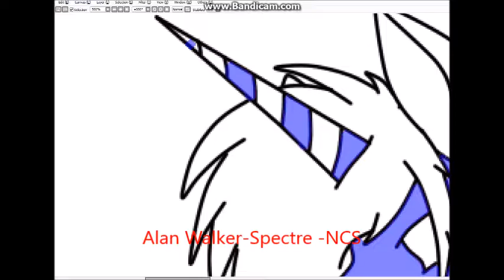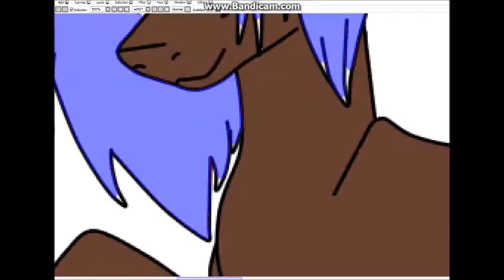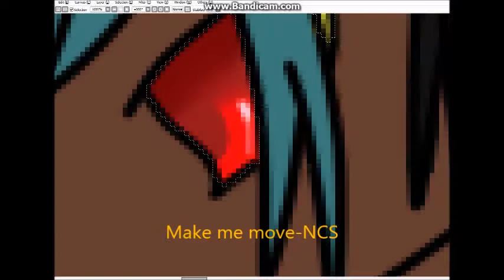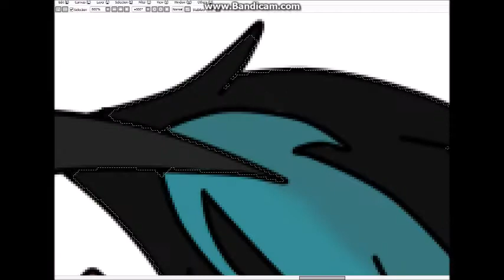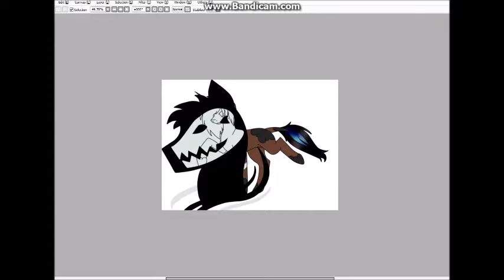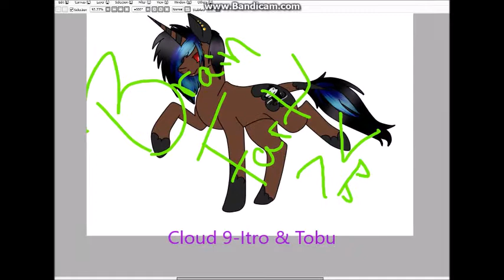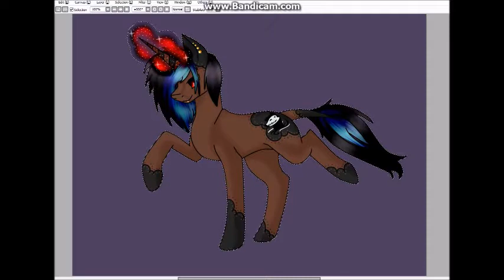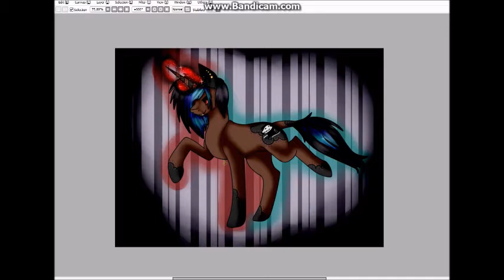Night Haze speedpaint- By Acid Dash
This was a comission i got a while back and I compleatly forgot about it. But here it is. :)